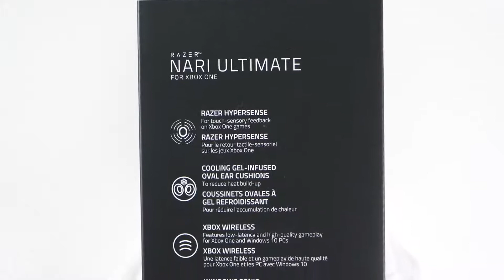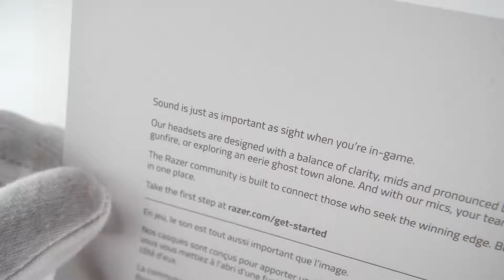Xbox One 'Vibrating' gaming Headset Unboxing